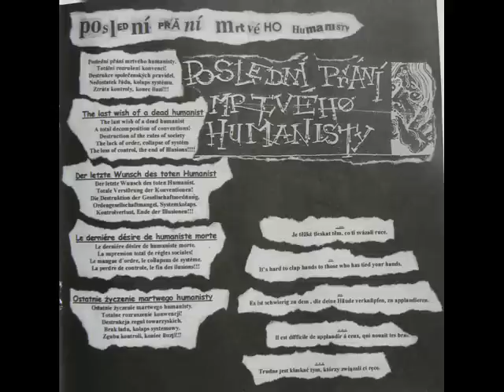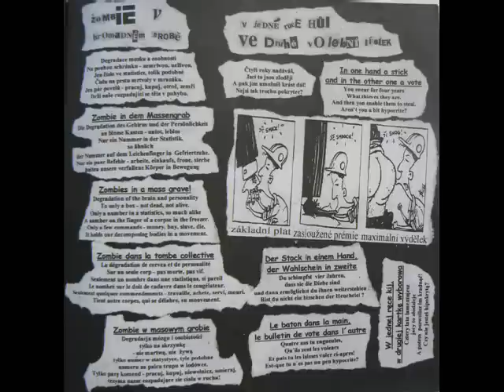Posledni prani mrtveho humanisty(P.P.M.H) Czech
Fastcore,noisecore
1.PPMH-Totální konec
2.PPMH-Totální konec
3.PPMH-Guy Lombardo (ANAL CUNT)
4.PPMH-Worthless (MONSTER X)
5.PPMH-You don´t care (RIPCORD)